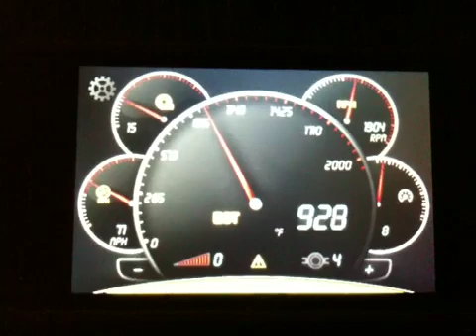iQuad_Startup.MOV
iQuad startup sequence, super fast sync with the Adrenaline